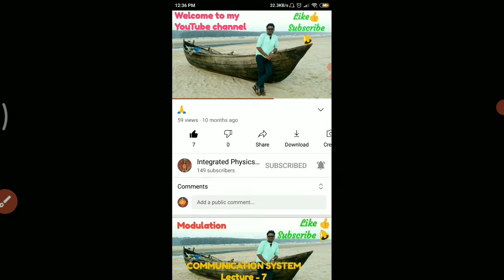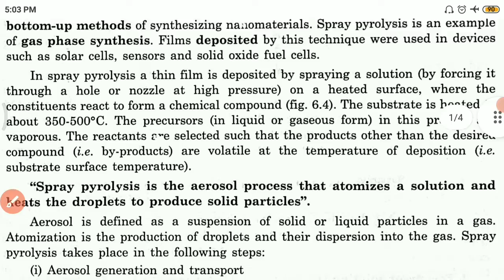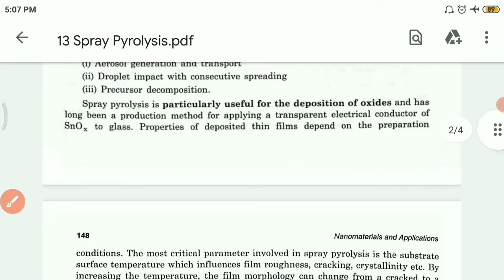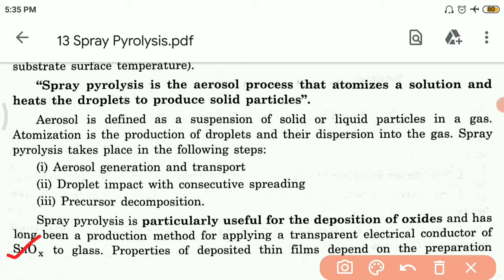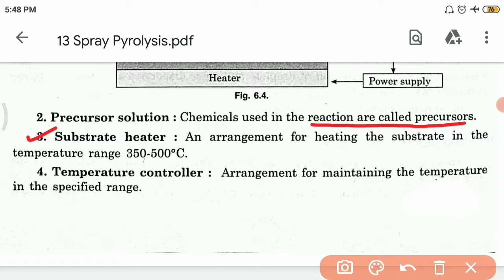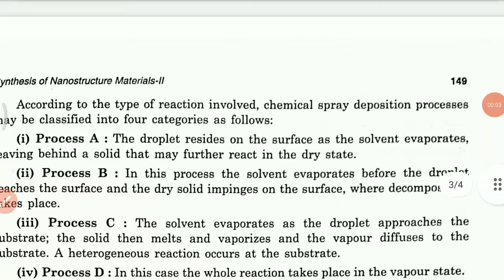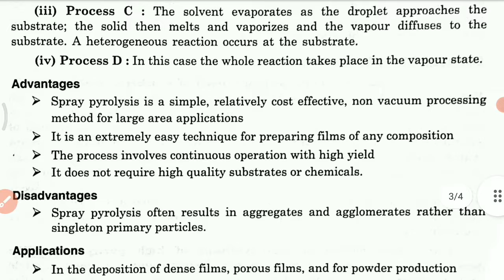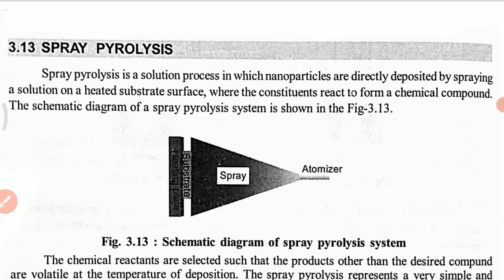Spray Pyrolysis (DSE-3 UNIT-2 Lec-13)